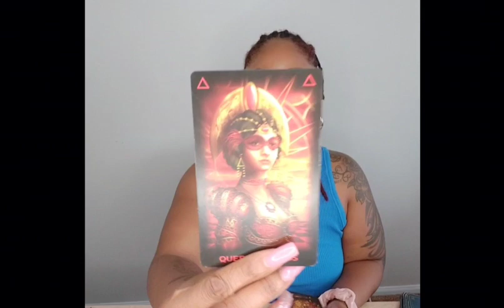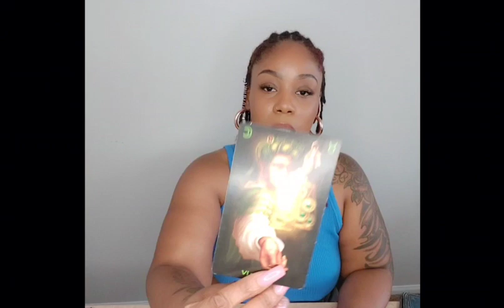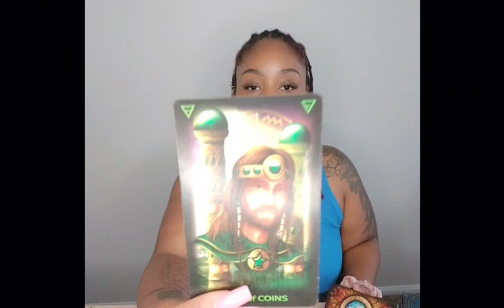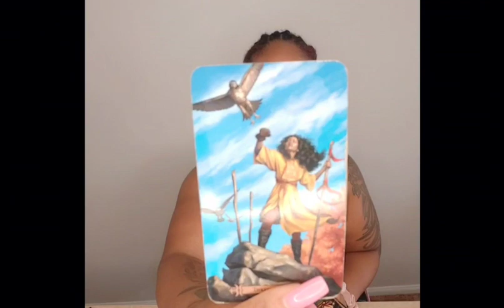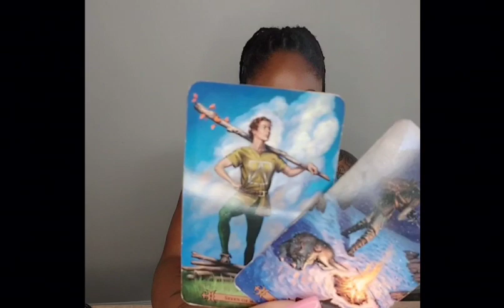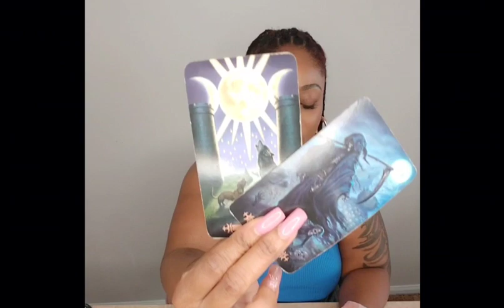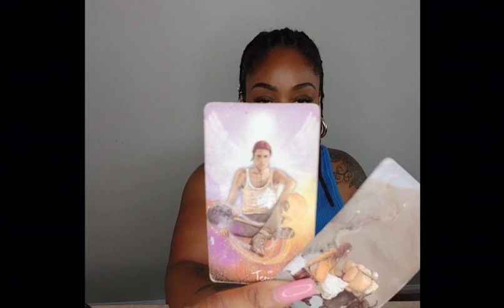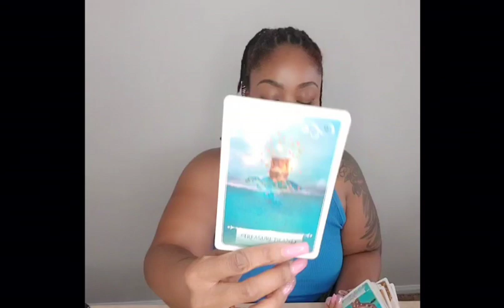Weekend Vibe ✨ "I Hate How Much I Love You" - No Guidance